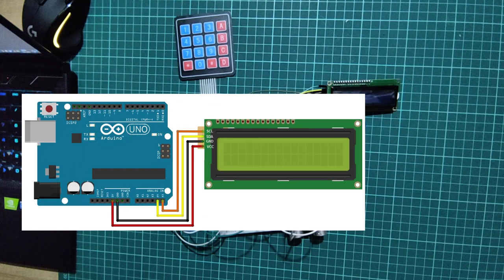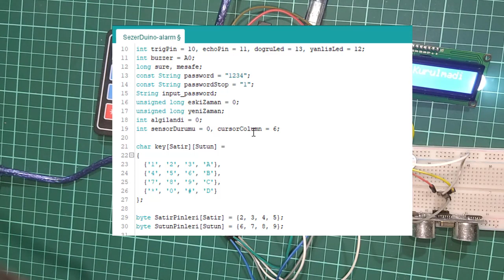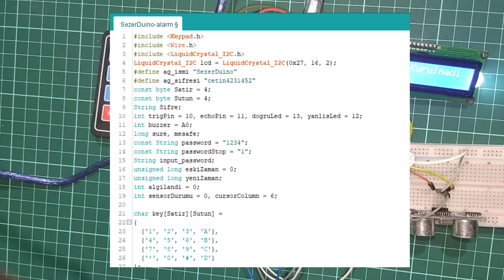SEZERDUINO ARDUINO HIRSIZ ALARM SİSTEMİ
Anketi sonucunda yapmış olduğum SezerDuino arduino alarm projesi.
Projede neler var ?
1-Arduino Uno
2- Esp8266 Wifi Modülü
3-Ultrasonik Sensör
4-Buzzer
5-LCD Panel ve I2C Modülü
Peki nasıl çalışıyor?
Sistem öncelikle ekranda alarm kurulup kurulmadığı bilgisine göre hareket ediyoruz. Eğer kurulmadı ise kurulum parolamızı giriyoruz. Parola doğru ise ekranda alarm kuruldu gibisi veriliyor. Kurulduktan sonra sensor devreye giriyor. Eğer bir hareket algılanırsa hoparlör çalışmaya başlıyor. Durdurmak içinde durdurma parolasını girmen gerekiyor.
Sistemde internet üzerinden kontrol edilebiliyor. örneğin alarm kurmayı unuttun. Hemen uzaktan bağlanıp alarm etkinleştirmek mümkün yada yanlışlıkla açıldığını düşünüyorsan kapatabilirsin.
Projemizde kullandığımız kaynak kodları sezerduino.com adresinde bulabilirsiniz.
Öneri ve görüşlerinizi mutlaka bekliyorum
Umarım Beğenmişsinizdir.

Destek İçin...!